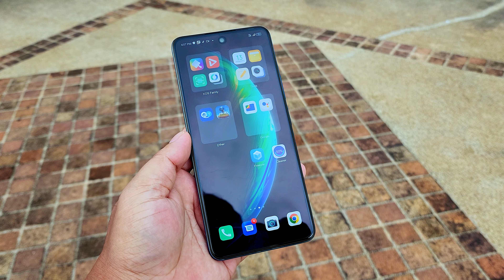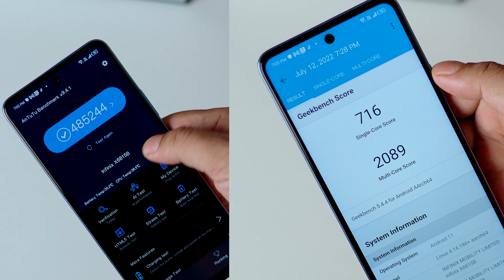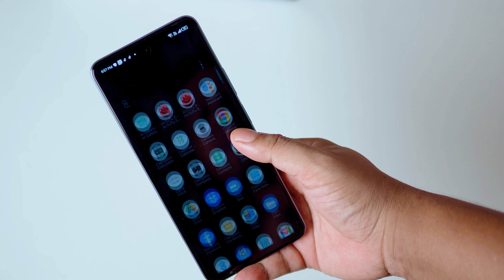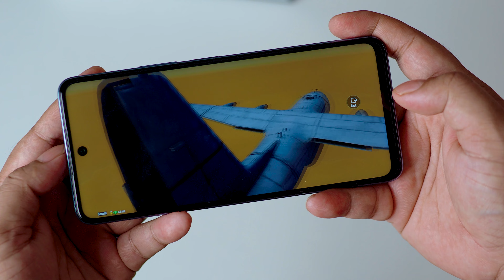INFINIX ZERO 5G Review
this INFINIX zero 5G is a great phone for the money it's cost 250$ you good 12pHz IPS screen with FHD
the processor power this phone is mediTek dimensity 900 5G it's powerfull enough for your day to day use.
ចែករំលែកវីដេអូនេះជាមួយគ្រួសារនិងមិត្តភក្តិរបស់អ្នក!
ចែករំលែកនៅលើហ្វេសប៊ុក, Twitter, WhatsApp - តាមដែលអាចធ្វើទៅបាន!
សូមចុចជាវរួចចុចលើរូបកណ្ដឹងដើម្បីទទួលបានវីដេអូបន្ថែម